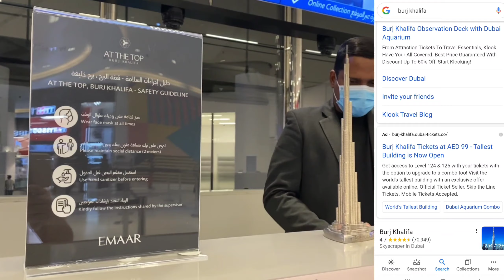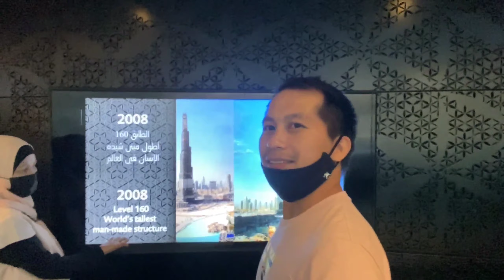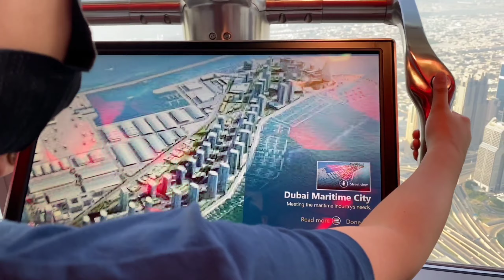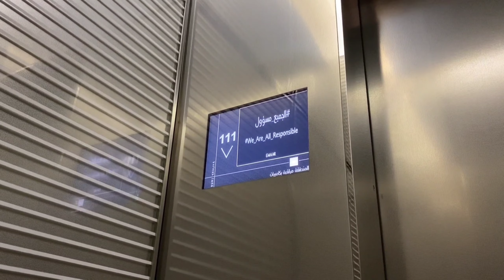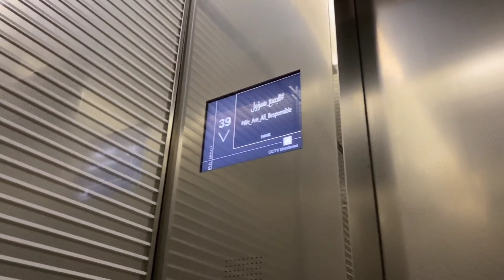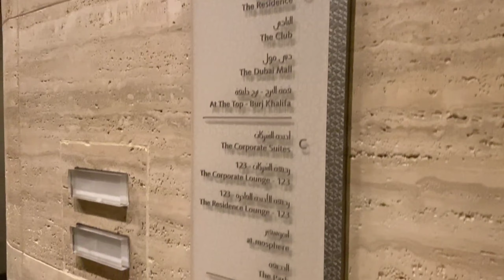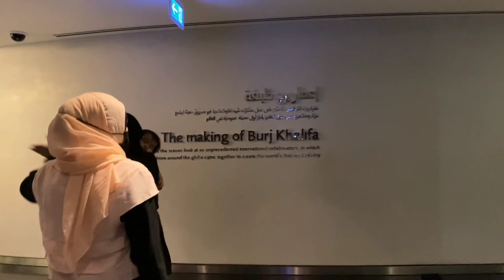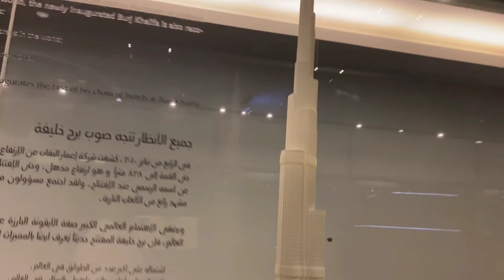AT THE TOP, BURJ KHALIFA - World's Tallest Building DUBAI UAE (Jajourney)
join us, From the ground up to the TOP!